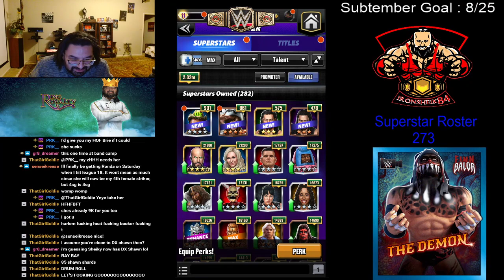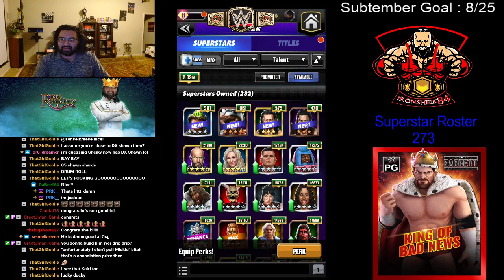WWE Champions 20x Mickie James The Ballad of Mickie James Loot Pulls 9.23.21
Twitch upload of me doing 20x Mickie James The Ballad of Mickie James Loot Pulls

Lesson learned : Always check your mic before recording!